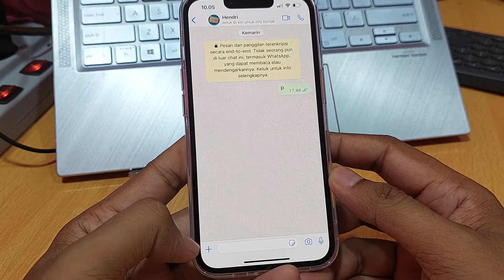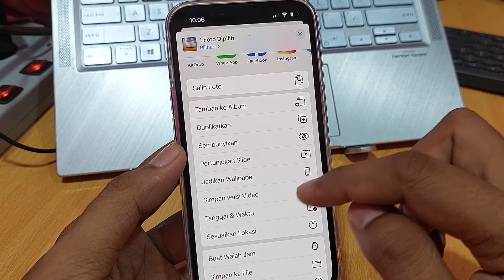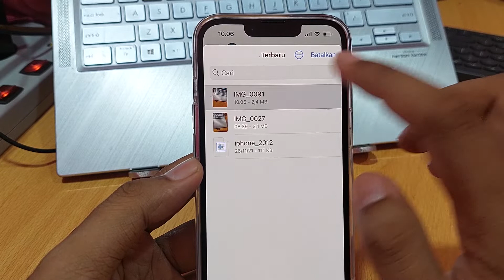Cara mengirim foto lewat dokumen wa iphone